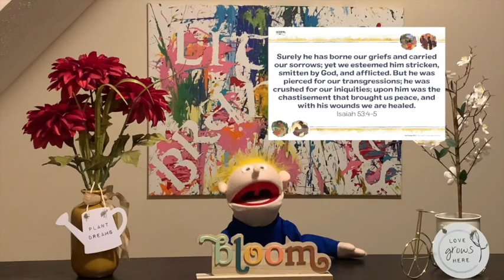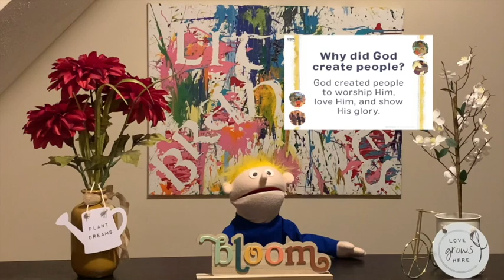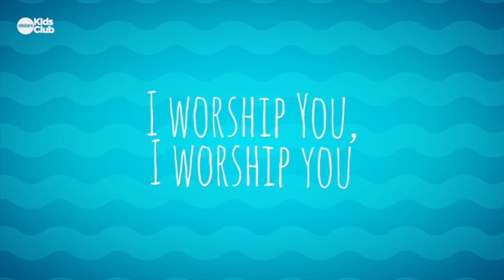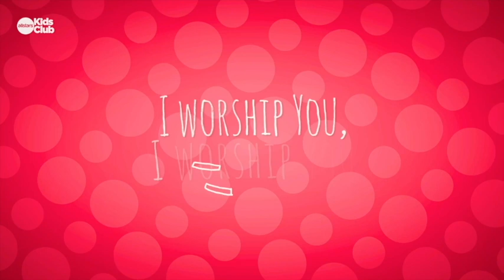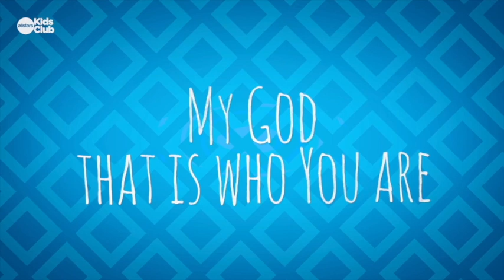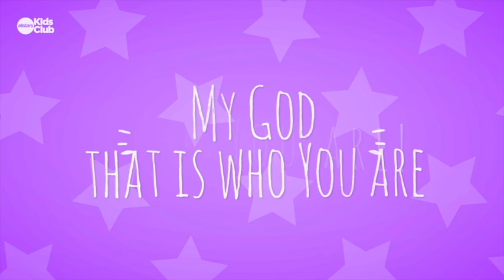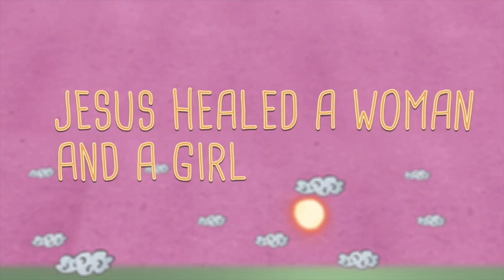Little Branches 6/14/20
Kids Virtual Service